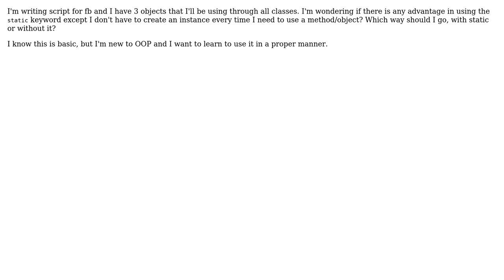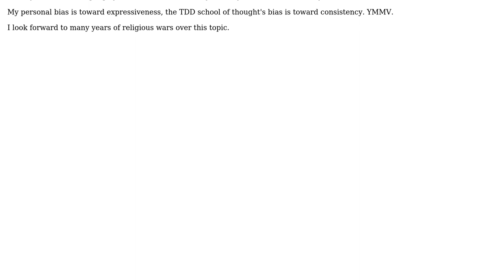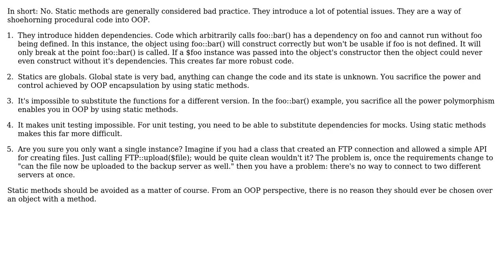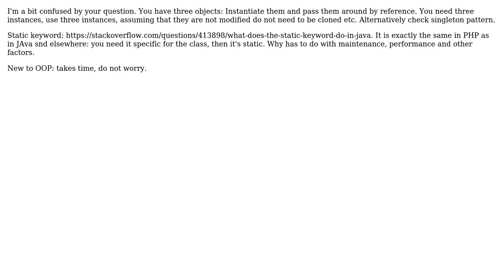Software Engineering: OO PHP static keyword, should I use it? (3 Solutions!!)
Software Engineering: OO PHP static keyword, should I use it?

With thanks & praise to God, and with thanks to the many people who have made this project possible! | Content (except music & images) licensed under CC BY-SA | Music | Images & others | With thanks to user Tom B user gnat user Evan Plaice user Dimitrios Mistriotis user Arline Rosales and the Stack Exchange Network Trademarks are property of their respective owners. You are responsible for your own actions.